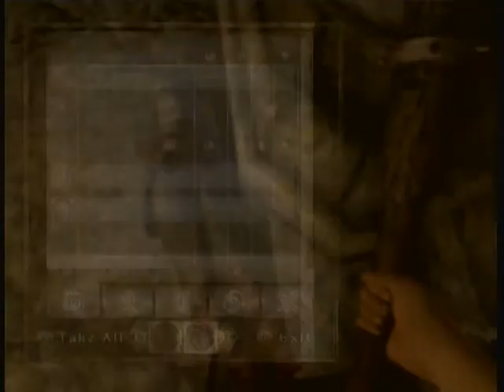let's play oblivion quest for the trousers part 3 "the greater good"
the tale of Swyne no-beard continues as dose the ever changing tides of the sea  but instead of a calming ocean breeze you get to listen to the nonsensical ramblings of the story tellers